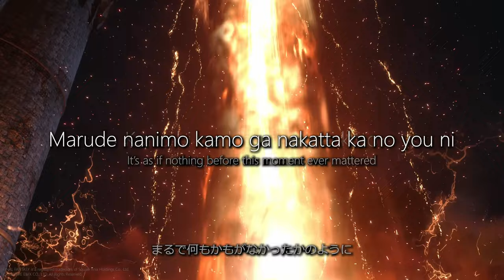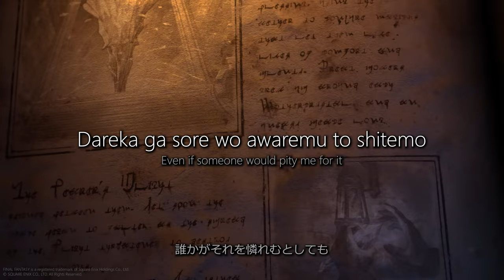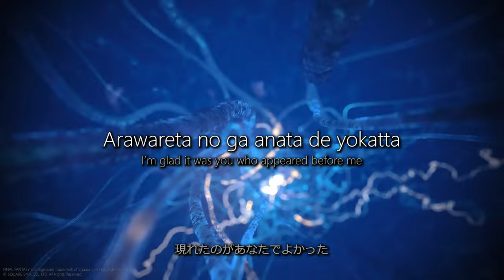"Tsuki Wo Miteita – Moongazing" with Lyrics | Final Fantasy XVI Theme Song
Spoiler-free lyric video for those curious to hear one of the songs from FFXVI. English translations have room for improvement and I might do an revision in the future if there will be official updates.